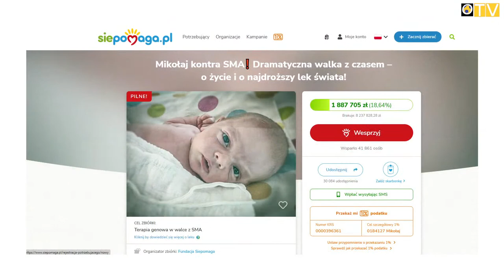NA ŻYWO: Naprzód Czyżowice - Naprzód Syrynia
Gramy dla Małego Mikołaja! Naprzód Czyżowice, który zapewnił sobie już awans do Ligi Okręgowej, podejmuje u siebie wicelidera - Naprzód Syrynia. Emocji nie zabraknie, a my zapraszamy do śledzenia transmisji na żywo.